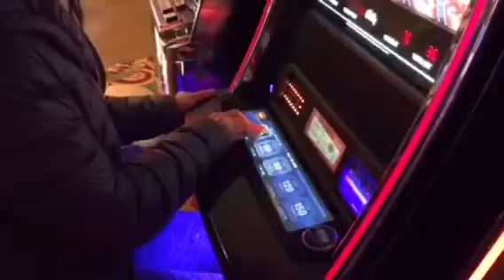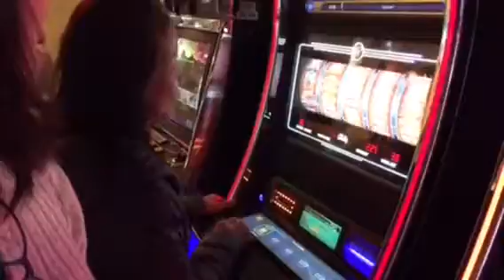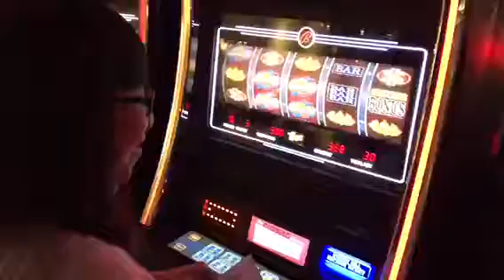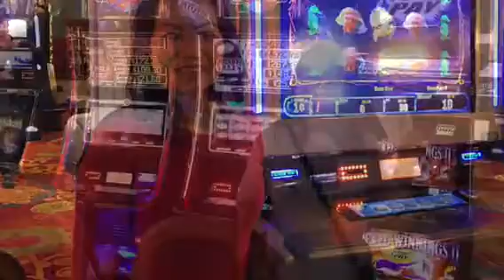Boreal ski resort and Reno trip 12-28-16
It was a very good day for kids to play snow.  The weather on this day was warm.  At Reno we had a great circus show.